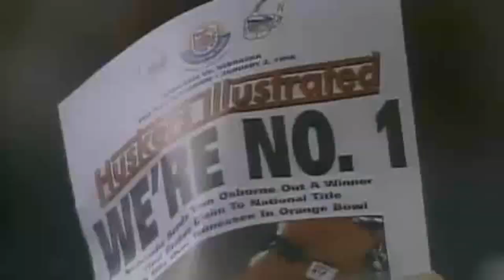Nebraska Football Big Ten Year 1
Nebraska to Big Ten
2011 Pump Up